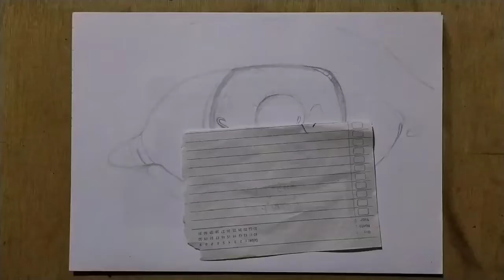belajar. lukis pensil TEMA :Ketika mata terbuka hanya kebesaranya lah yg tampak(lukis pensil)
belajar. lukis pensil TEMA :Ketika mata terbuka hanya kebesaranya lah yg tampak gambar dan (lukis pensil)tutorial. gambar ini hanya imajinasi ku saja, mohon maaf jika saya salah. 🙏🙏🙏🙏
karya2 pensil saya bisa di buat referensi untuk di kanvas dinding dan triplek. jika temen temen lgi mendalami tentang seni kaligrafi kontemporer, saya saranin buat mengikuti grub grub lukis jangan cuman mengikuti grub kaligrafi aja, di Facebook banyak kok grub2 seni lukis pensil dinding dan kanvas, contoh ada grub, IPI, ikatan pelukis Indonesia, full color, melukis apa hari ini, pelukis Indonesia, dan masih banyak lgi...
admin dan isinya org baik semua... saya bnyak dapat ilmu dari mereka semua.. intinya kita selalu sopan untuk meminta koreksian... jangan cuman ingin unjuk karya saja...

nah dari karya2 dalam grup itu... bisa di jadikan referensi, dan di ubah mnjadi seni kaligrafi kontemporer 😁😁😁🙏🙏🙏